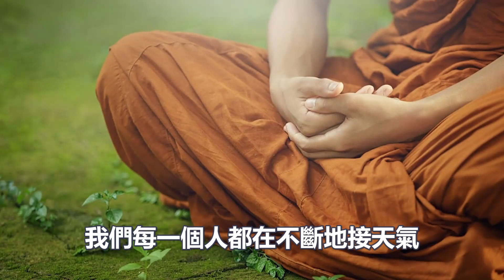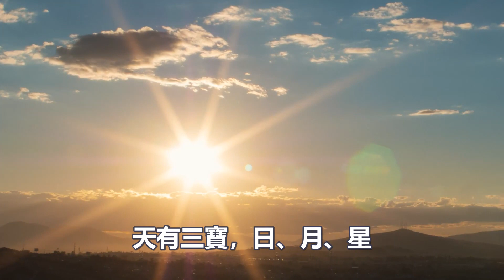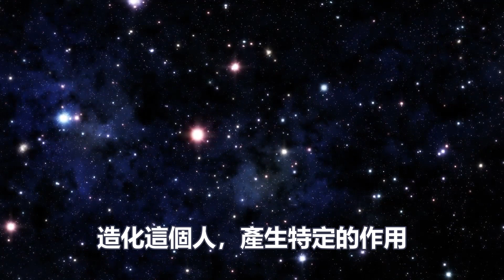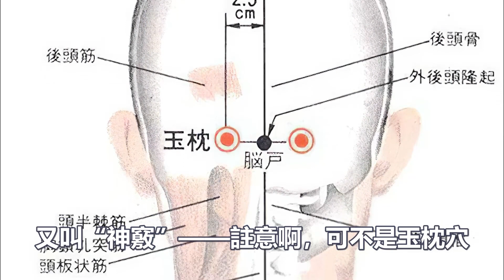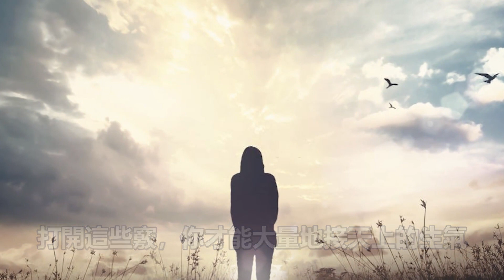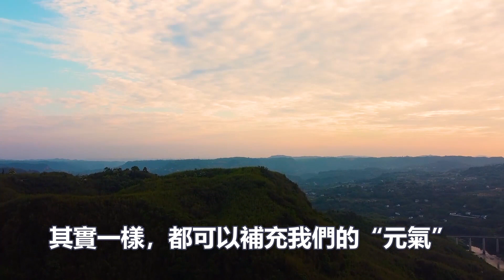修道“慎傳”秘法：接收“天地人”能量的人體"九竅"，修行人該如何開啟？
1:無師自通的“冥想”法門：每天2分鐘堅持1個月，誰都能領悟冥想的精髓！
4:如何一周之內打通全身氣脈？我只用了三天就通了全身氣脈！你敢練嗎？